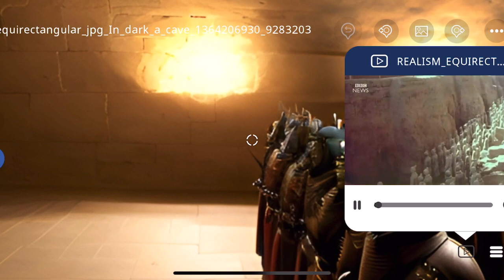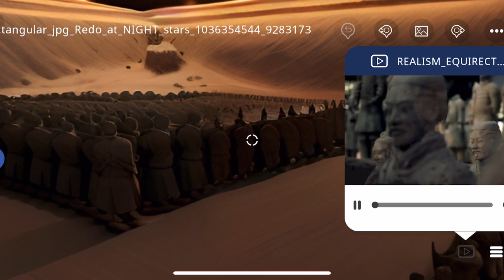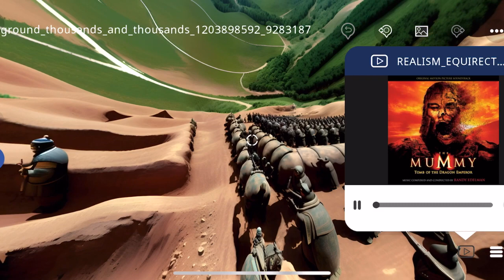Terracotta army, Enigma